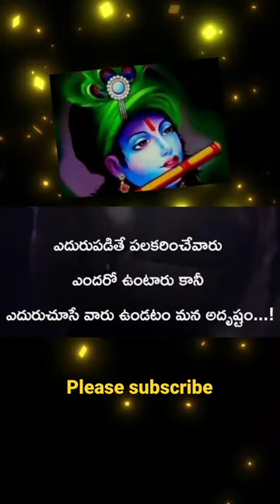Aduru Padithe Palakarinchevallu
telugu quotes
spiritual quotes
quotes for status
quotes for what's up status
best quotes
life change quotes
sad quotes
good quotes
podupu kathalu
funny quotes
laughing quotes
Buddha quotes
best motivational quotes
best Telugu quotes
quotes
quotes in telugu
time pass quotes
time pass
YouTube shorts
quotations in YouTube
quotations for love failure
quotations for all
good morning quotes
wishes quotes
film dialogues